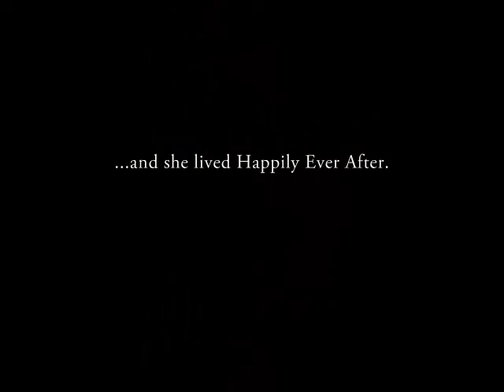Sophia birth video